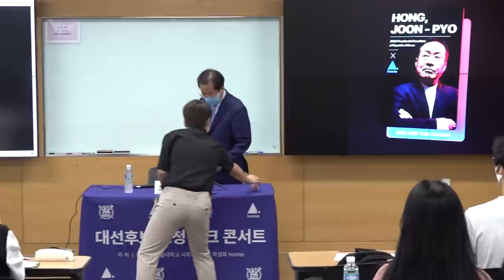홍준표 with 서울대 토크콘서트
홍준표 with 서울대 토크콘서트(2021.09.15.)
행사를 기획하고 진행해주신 서울대 사회과학대학 학생회 임원분들께 감사드립니다.